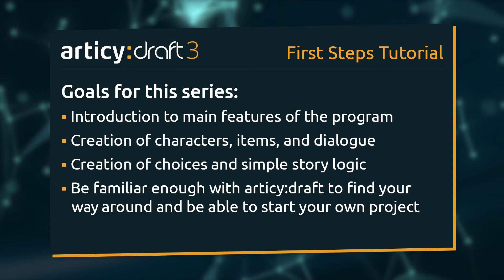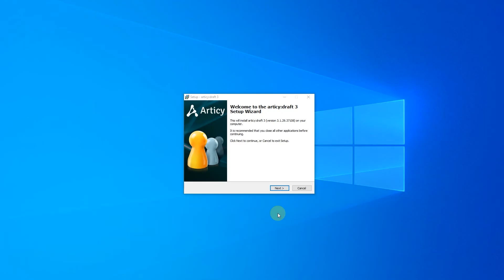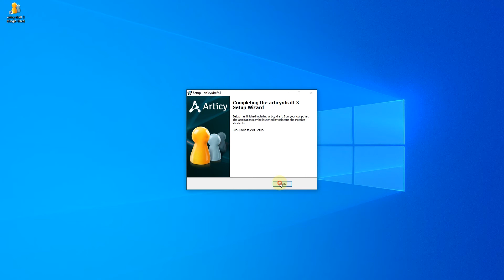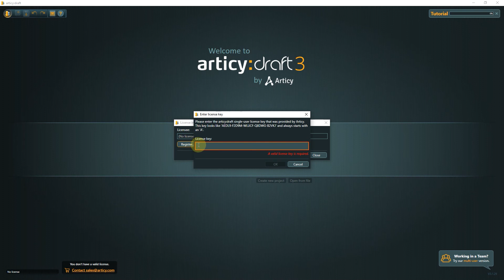articy:draft 3 / X - First Steps Tutorial - Lesson 1 (Client installation)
The First Steps tutorial series is tailored towards new articy:draft users and shows you how to find your way around the program and introduce you to its main features.

Info:
The articy:draft single user Trial version is no longer available. - all the features of the paid single user, no time limits, totally free!

Nothing will change for the 1st steps series, everything that we will teach works with articy:draft X FREE as well. You can find a short introductory tutorial for the FREE version

If you want to follow the series in text form check the blog post

Content:
00:00 Intro
00:07 Goals for this series
00:47 Client download and installation
02:10 articy free trial
02:47 The Welcome Screen
03:47 Recap lesson 1
03:56 What's next